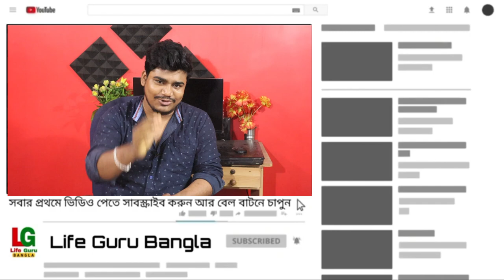বহু কলেজের স্টুডেন্ট রেজিস্ট্রেশনের নাম নেই । 50 কোটি স্টুডেন্ট School ছাড়লো 😭